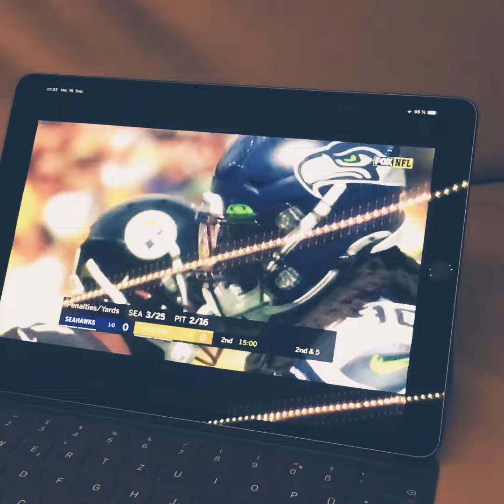Day5 - AXXIS Rückfahrt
Show im Backstage in München ist vorbei. Der Rest der Truppe fährt im Nightliner zurück zum Proberaum. Motto: Philosophie Austausch mit Alkohol Pegel...mh :-)

Nächste Stopps auf unserer "30 years of AXXIS" tour
03.10. D - Augsburg / Spectrum
04.10. D - Albstadt / Tropi / Rockin' Autumn
05.10. D - Hamburg / Logo
06.10. D - Saarbrücken / Garage
SPECIAL ANNIVERSARY SHOWS + Guests:
29.11  Memmingen / Kaminwerk-Special Anniversary show + Guests
29.12  Bochum / Zeche-Special Anniversary show + Guests